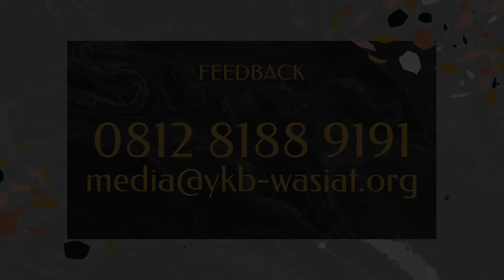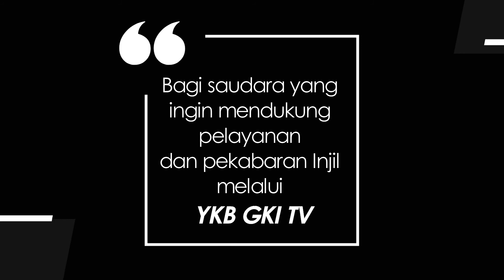YOUTH FOR CHRIST 419 - KASIH YANG MESKIPUN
Renungan Harian Pemuda “Youth For Christ” untuk hari ini, Jumat, 6 Mei 2022
berjudul : Kasih Yang Meskipun
Didasarkan pada : Yehezkiel 20 : 39 - 44
Dibawakan oleh : Pdt. Cenglyson Tjajadi